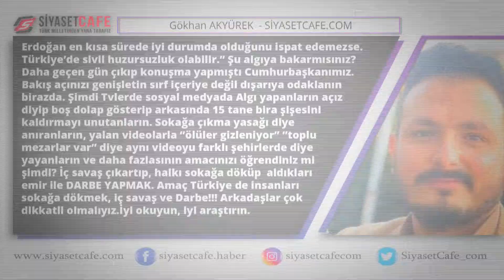Koronavirüs savaşları ve Türkiye'de darbe planları - Gökhan AKYÜREK yazdı...